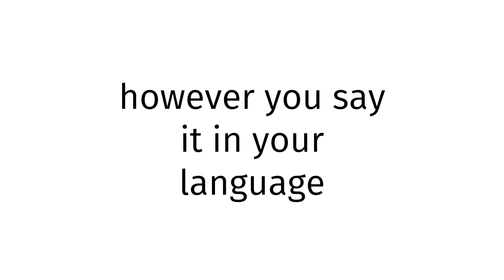How to pronounce Moldova SEX?(CORRRECTLY)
Welcome!
Throughout the entirety of my channel, you will learn to pronounce vocabulary the correct way. In today’s video, you will learn to pronounce Moldova SEX the correct way.
Timestamps below:
0:00 intro
0:27 word of the day
0:37 examples of word
0:51 ending